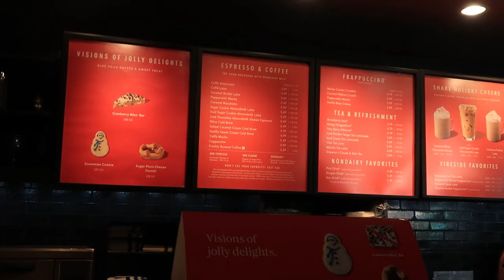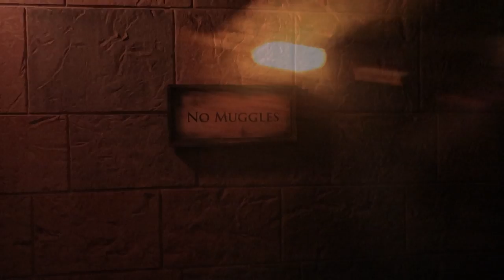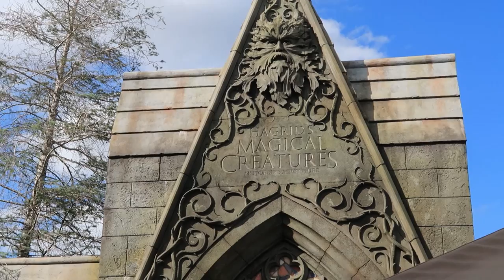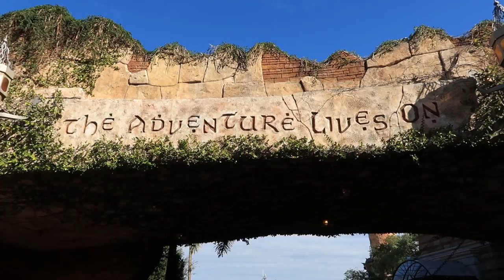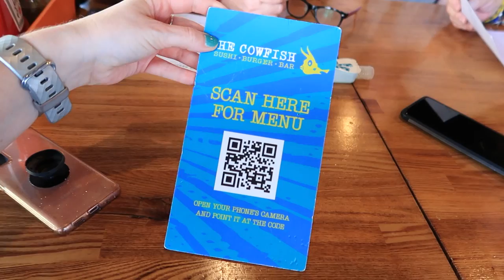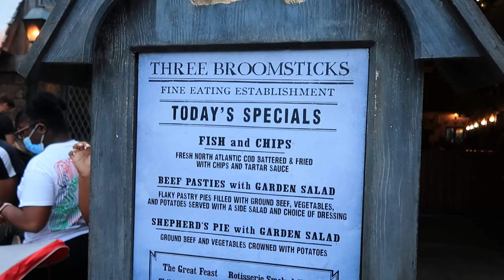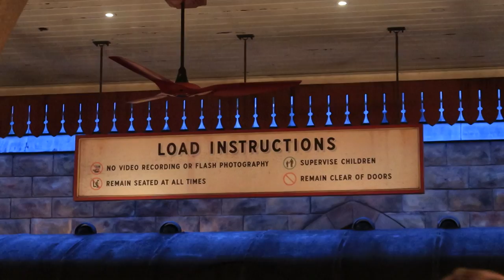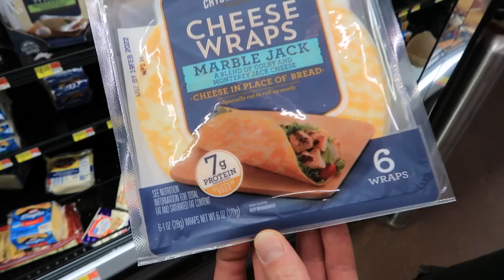Florida VLOGS - DAY 7 - Universal Harry Potter Wizarding World - ItsMeAshleigh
Our day at Universal's Wizarding World at both Universal Islands of Adventure and Universal Studios. . 05/12/2021

If you missed my previous Vlogs, you can find them here...

You can find food menus from where we ate below...

Water Lily - 126ers